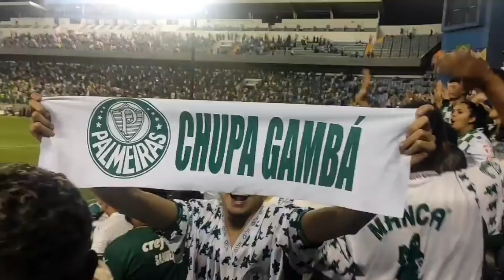FESTA da TORCIDA do PALMEIRAS na VITÓRIA CONTRA o CORINTHIANS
Foi um CHOCOLATE do Palmeiras contra o corinthians, mas não foi só o time de Abel Ferreira que deu um show, a torcida do Palmeiras também deu um show, nas arquibancadas fez a festa na vitória por 3-0 do Palmeiras contra o corinthians, veja a festa da torcida na vitória do Palmeiras contra o corinthians.